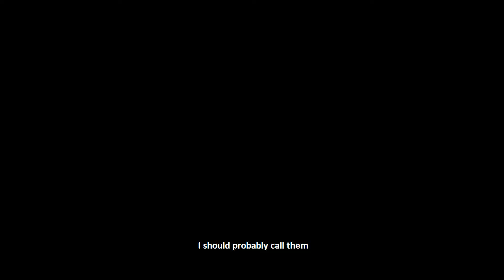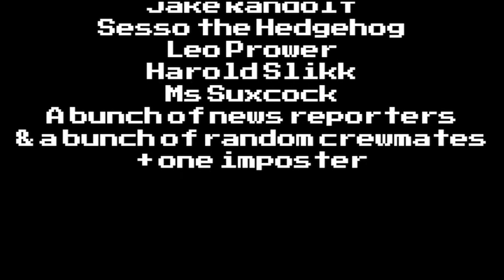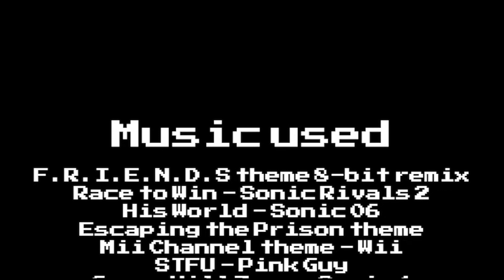The AGK Show ep8 Locked up in the Lockdown part 1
Xbox: @MSF04

COPPA COMPLIANCE: This channel and all of its videos are not “directed to children” within the meaning of Title 16 C.F.R. § 312.2 and are not intended for children under 13 years of age. MarvelSonicFan04 does not collect any information from children under 13 years of age and expressly deny permission to any third party seeking to collect information from children under 13 years of age on behalf of CHANNEL.